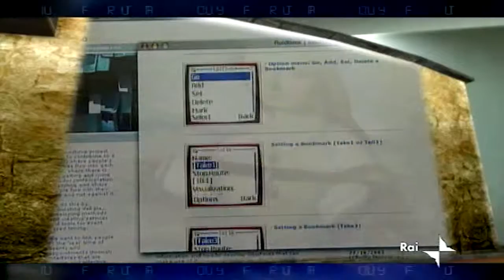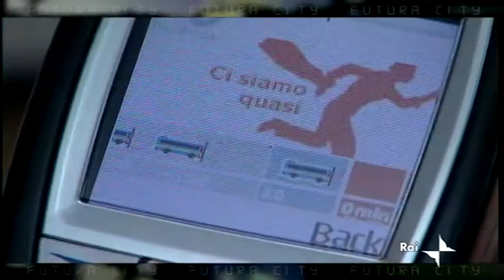Walter Rolfo Futura City S01 Ep03 Interfaccia